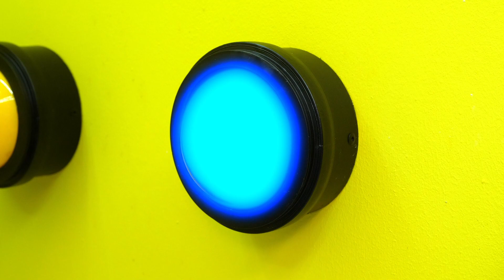1000 Mystery Buttons Challenge #3 | Only 1 Lets You Escape by HAHANOM Challenge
1000 Mystery Buttons Challenge #3 | Only 1 Lets You Escape by HAHANOM Challenge